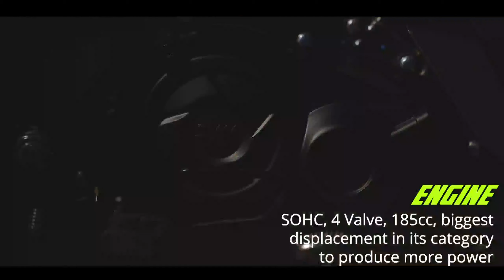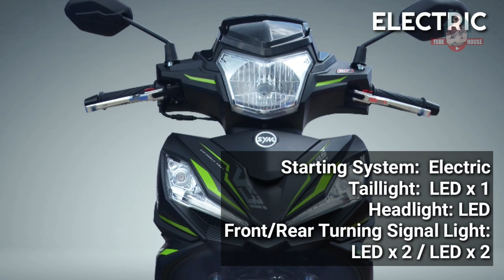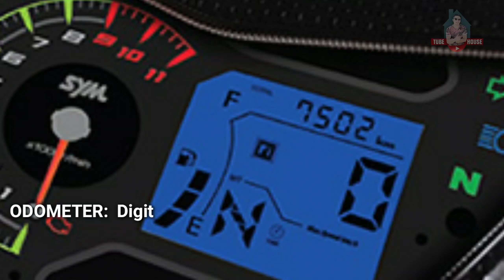2020 SYM VF3i 185 LE the largest engine in underbone motorcycle. The only 185cc underbone.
Watch the new Sym VF3i limited edition. The only 185 cc in underbone motorcycle. One of the possible upcoming motorcycle in Philippines.